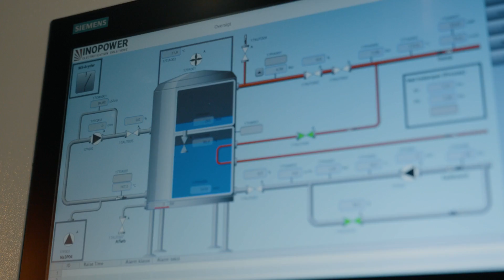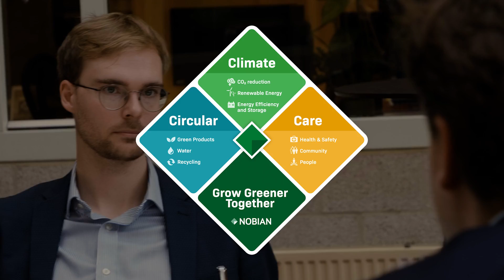Nobian in Vision 2045 | Salt: Indispensable and Vital for Green Chemistry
We had the chance to sit down with Nobian to discuss how salt and chemicals producer Nobian is working to realise its vision of a world where chemistry is completely green, as part of Vision 2045 campaign.

Salt and chemicals producer Nobian beliefs in a world where chemistry is completely green and responsible. With its ambitious “Grow Green Together” sustainability program, the company has set itself the goal of achieving net-zero emissions by 2040 with 100% renewable energy. It aims to become one of the most sustainable chemical companies in Europe. In cooperation with the Dutch government Nobian aims to bring forward its net zero target by 10 years to 2030.

That Nobian is working hard to achieve this goal is demonstrated by the fact that the company has been awarded an EcoVadis Platinum Award for two consecutive years. This ranks the company among the top 1% of industrial companies in terms of sustainability, amongst the more than 90,000 companies rated by EcoVadis worldwide.